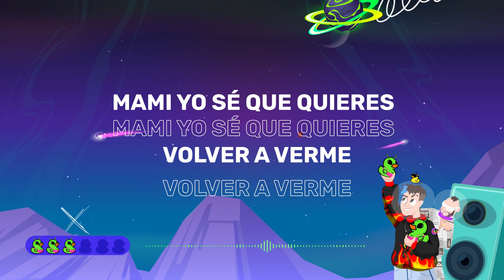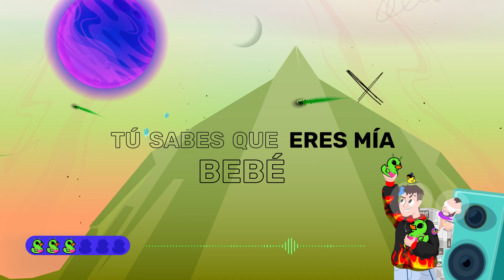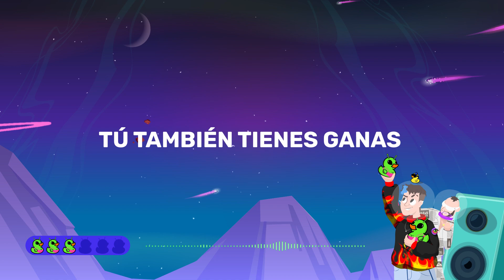VOY POR TI / NIKO NK FT JOHN PATIÑO AK JAYKO EL PROTOTIPO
LETRA VOY POR TI

perdona la hora
Y no lo tomes a mal
Me hacía falta escucharte
Necesito hablarte
Y poderte explicar

Que sueño en las noches tenerte
Y poderte tocar
Tú me dañas la mente
Dime dónde estás

Mami yo sé que quieres volver a verme
Sabes que puedes llamar
Hoy quiero verte
Yo soy el que ese culo controla
No me motiva otra persona
Por mas que intento baby sigues en mi mente
Yeah

Hoy quiero verte
Por más que intento baby sigues en mi mente
Yeah

El prototipo
Baby te voy a llamar
Aunque no me busques yo te voy a buscar
Yo conozco tu juego a la hora de pichar
Y ya de mi mente no te puedo sacar
Ey yeah

Me gusta tu perfume channel
Lo dejaste en mi cama aquella vez que te clave
Tú sabes que eres mía bebé
Y le dices a tus amigas que yo soy tu nene

Dime dónde estás
Que ya voy por ti
Culos hay de más
Pero te quiero a ti si
Tú sabes bien que me amas
Te safo y me lo dijiste en la cama

Pero dime
Donde estas
Culos hay demás
Tú sabes  que tienes ganas
Deja ese gi
Y quedate hasta mañana
Babe

Hoy quiero verte
Yeah no, no, no

Coge el cel que te estoy llamando
Yo pienso en ti cuando otra le estoy dando
El tiempo está corriendo
Que estás esperando
Si tú te tocas en mi pensando

Tú no tienes compasión conmigo
No te extraño a ti
Extraño hacerlo contigo
En la cama juro que como tú no consigo
Escápate dale vente conmigo

Y dime dónde estas
Culos hay demás
Tú también tienes ganas
Lo que es pa hoy no lo dejes pa mañana

Y dime dónde estás qué ya voy por ti
Culos hay demás

Sabes que puedes llamar hoy quiero verte
Por mas que intento baby sigues en mi mente yeah

AUTORES:
 NICOLAS ALBARRACIN /NIKO NK
JOHN PATIÑO / JAYKO EL PROTOTIPO

PRODUCIDA POR:
JUAN JHAIL

DISTRIBUIDA POR
IUB RECORDS